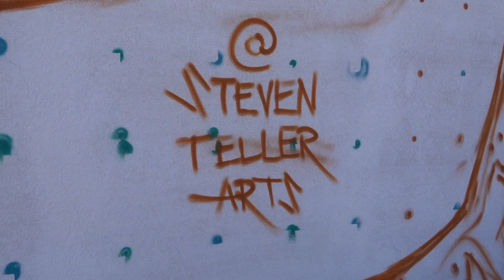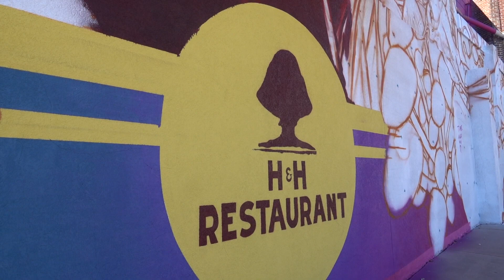Artist paints mural of iconic Allman Brothers photo at H&H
An iconic moment in Macon history is being honored with a mural on the side of H&H Soul Food downtown. The Moonhanger Group commissioned artist Steven Teller to paint not only an iconic photo of the Allman Brothers Band eating at the restaurant, but to include images of the original owners Inez Hill 'Mama Hill' and Louise Hudson 'Mama Louise.'